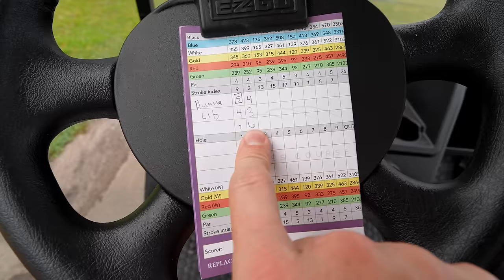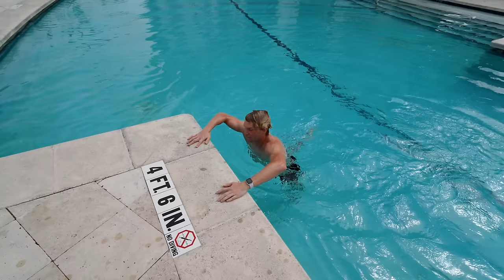SHE DID IT AGAIN!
We went GOLFING AGAIN!!

Hunter and I played match play to decide who had to endure a terrible punishment! 😂

Watch all the way through to see who wins!

Watch the newest videos: CREATELINK

Most Popular: CREATELINK

Our names are Hunter and Libby, but we go by Hunna & Lib! We are a young couple from Indiana and Wisconsin that are always on some wild adventure. We WILL entertain you...I promise you that!! We hope to keep a smile on your face. Welcome
to the family!